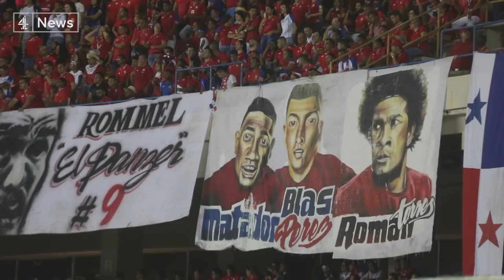World Cup 2018: What football means to the people of Panama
For England, expectations for their head-to-head with Panama are pretty high - they're playing a country ranked 43 places below them. But for the people of Panama and their national team, simply qualifying for the world cup is a pretty historic achievement.

Directed by Dan Faber.